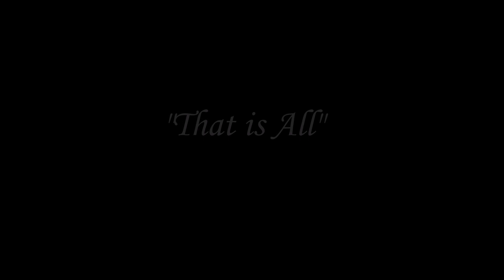GEMINI MAY 2019 KAY PISCES LOVE EDITION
MASTER INTUITIVE CLAIRVOYANT MEDIUM

AVAILABLE IN LIMITED QUANTITIES

My Friend: BETTYVIRGO.COM

BETTY VIRGO'S READINGS AND WORKS

UNREQUITED LOVE: STOP THE HATIN' OPEN LETTER LINK HERE:
This Is An Example Of Mental Illness